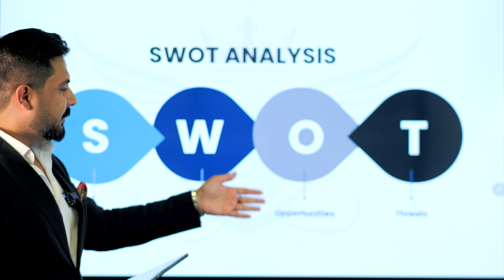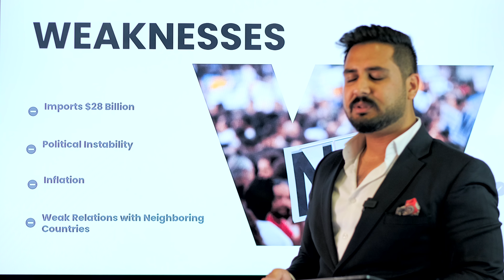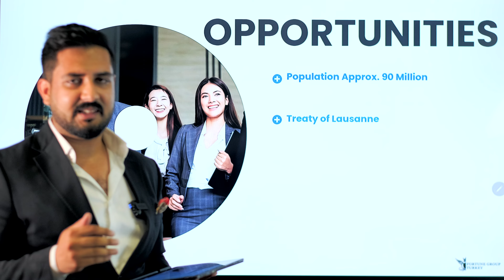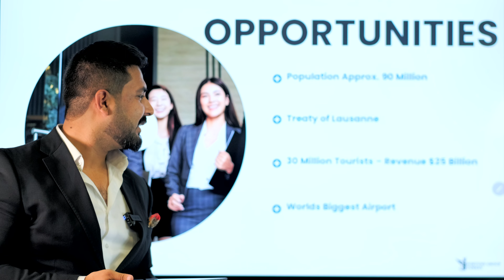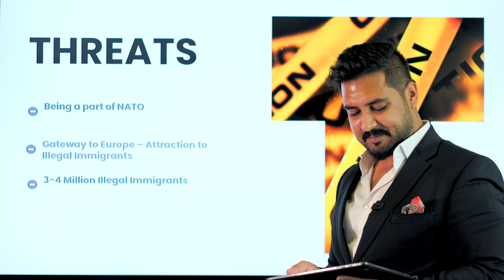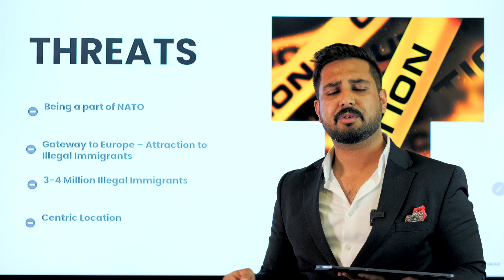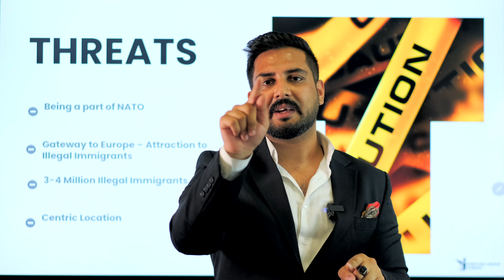Turkiye - Strengths, Weaknesses, Opportunities & Threats(SWOT) I Adil Sami I Fortune Group Turkey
SWOT Analysis of Turkey
Strengths, Weaknesses, Opportunities and Threats of Turkiye
Adil Sami
Fortune Group Turkey

▶️ Our Core Services:

• Our Core expertise is Property Investment
• Property Management
• Business investment
• Mergers and Acquisitions
• Property Furnishing - interior designing